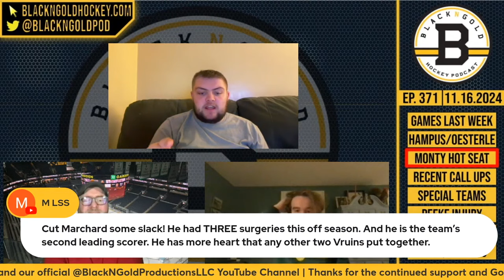SHOULD THE BOSTON BRUINS FIRE JIM MONTGOMERY???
If you're interested in joining our digital content team either as a writer for our blackngoldhockey.com website or you'd like to start a new sports-related podcast, please send us an email and cover letter to